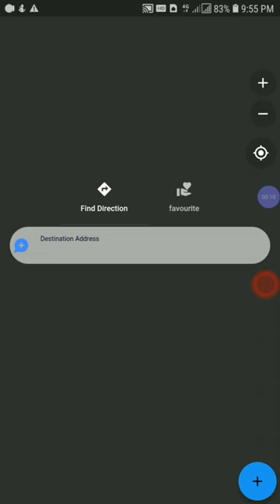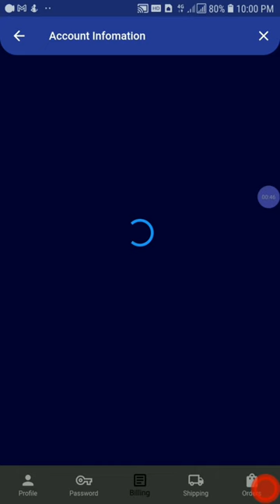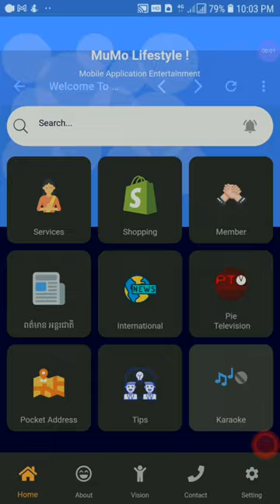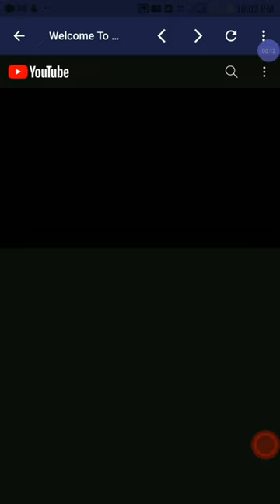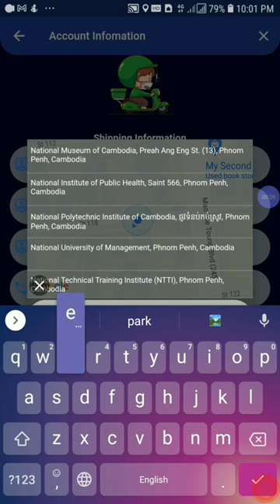MuMo Lifestyle Android Application available on play store